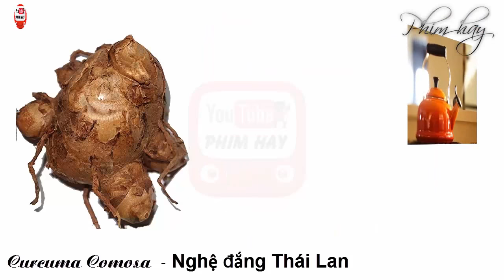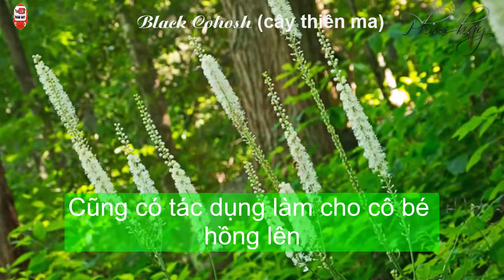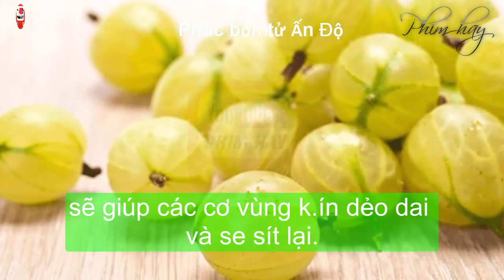[ PHIM HAY ] 7 CÁCH GIÚP "CÔ BÉ" SE KHÍT LẠI NHƯ THUỞ BAN ĐẦU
Để giữ hạnh phúc gia đình chị em phải khéo, sau sinh thì cô bé sẽ bị giãn, việc yêu sẽ bớt dần…. hãy giữ lửa cho gia đình, không cần thẩm mỹ hay dao kéo, chỉ cần bỏ chút thời gian để thực hiện “7 CÁCH GIÚP "CÔ BÉ" SE KHÍT LẠI NHƯ THUỞ BAN ĐẦU”

1 like và 1 share của các bạn cũng là động lực cho PHIM HAY thực hiện những video tiếp theo
👉 Gửi mail  đóng góp ý tưởng
© Bản quyền thuộc về  PHIM HAY
© Copyright by PHIM HAY ☛ Do not Reup

► Video nổi bật:
Chỉ 5 phút mà là tuyệt chiêu cho bạn đấy, hãy xem đi không thừa đâu
Ngực nở tự nhiên - Ăn món này chưa đầy 2 tuần ngực nở không phanh, đảm bảo da dẻ hồng hào còn vòng
1 quả chanh tươi có thể thay thế hàng trăm loại mỹ phẩm bạc triệu mà bạn không ngờ tới
► Playlist nổi bật”
► Video sử dụng một số hình ảnh được sưu tầm trên Internet, sử dụng nguồn âm thanh miễn phí từ youtube.
► Chúng tôi không chấp nhận bất cứ một tổ chức hoặc cá nhân nào đăng lại video này mà chưa được sự cho phép bằng miệng hoặc văn bản từ chúng tôi
Video nền

• Track Info:

Title: Bay Breeze
Artist: FortyThr33
Genre: Dance & Electronic
Mood: Bright

* IMPORTANT * This channel does not have any kind of relationship or association with the YouTube brand and its products. It does not represent